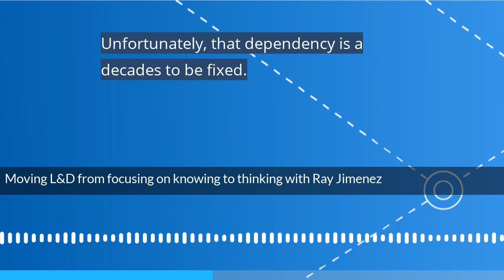Moving L&D from focusing on knowing to thinking with Ray Jimenez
In this episode of the Learning While Working Podcast, Ray Jimenez talks about how employees are using AI for learning. Ray will share practical examples of incorporating ChatGPT into the learning experience, such as learner familiarisation, troubleshooting, and coaching.

Key takeaways:
There have been successful experiments using ChatGPT's integration in learning platforms, such as rapidly familiarising technicians with new subject matter, accelerating ISO certification processes, and enabling coaches to provide targeted prompts and expand learners' growth mindset.
The potential for private data integration in ChatGPT offers exciting opportunities for companies, allowing learners to explore and interact with their own proprietary information, creating a closer connection between learning and real-life work situations.
Working with AI involves recalibrating the way we think about learning, moving away from a reliance on content delivery and toward nurturing critical thinking, questioning, and debating skills, thus enabling learners to become more autonomous and better equipped to navigate the complexities of the modern workplace.